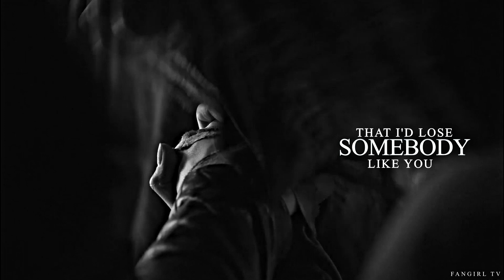Daenerys & Robb - Wicked Game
Welcome to a new crossover!
I'm sorry to have been so absent in the last few weeks but I have had little time between problems at home and studying at the university.
So this is the way to make it up to me.

Remember to put the video in high quality.

Fandom: Game of Thrones
Ship: Daenerys Targaryen x Robb Stark.
Song : in the title by vulpine

PLOT:

Robb is the King in the North and as such he had to take an oath to ally with the Frays, but that was him before he met the Mother of Dragons.
It's love at first sight, he loves her and wants to follow her to the Iron Throne despite her oath. The two fall in love, fight and win battles, secretly get married.
Daenerys becomes pregnant and gives birth to a girl, the future heir of the Seven Kingdoms but things fall as the murder of those she loves. She loses her best friend, her advisors, two dragons and it's almost time to get to King's Landing.
She doesn't want to become her father like her, the Mad King but her pain changes her forever.
Robb is murdered with his mother at a meeting with Fray and Bolton, ordered by the Lannisters. This breaks her.
She finds herself angry, vengeful and with a fatherless daughter.
Love destroys duty and the choice of the coin tossed by the Gods is drawn, madness is the only way to get what she wants.
Fire and blood, is the fate of the city and of those who have betrayed the two lovers.
And duty becomes the death of love the moment she touches the Iron Throne.